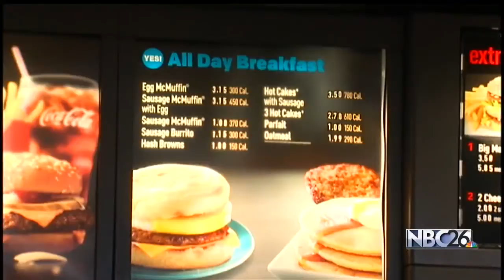DWY$$: McDonalds All Day Breakfast